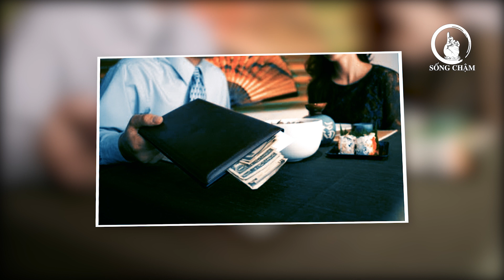6 lý do con người đừng quá tiết kiệm, tiền nhiều lúc mất đi có đem theo được đâu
6 lý do con người đừng quá tiết kiệm, tiền nhiều lúc mất đi có đem theo được đâu